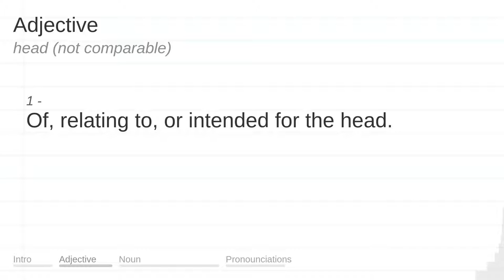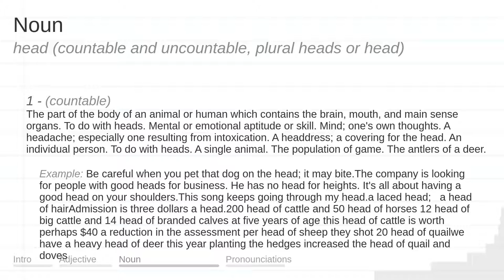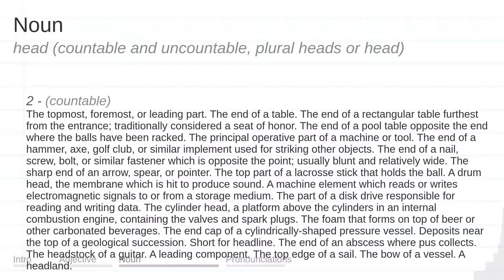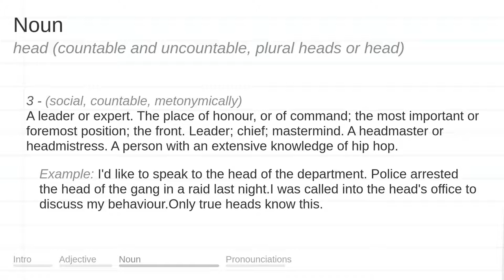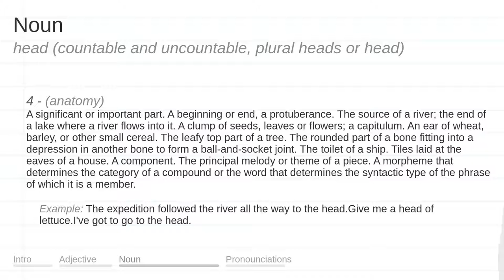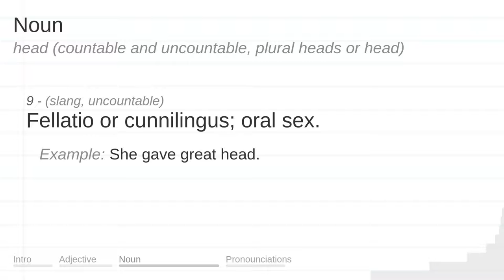HEAD meaning, definition & pronunciation | What is HEAD? | How to say HEAD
What is HEAD?
What does HEAD mean?
How do you say HEAD?
How to pronounce HEAD?

HEAD meaning - HEAD pronunciation - HEAD definition - HEAD explanation